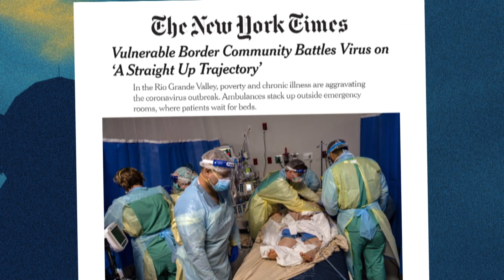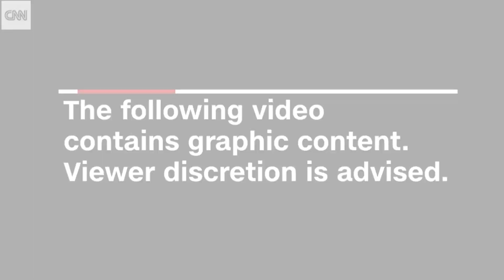Publishing Pictures Of The Dead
The New York Times got very mixed reactions when it published a photo of a woman who had just died of Covid-19. What are the ethics of publishing pictures of the dead? To discuss, Emily was joined by Callie Crossley of WGBH News, Lylah Alphonse formerly of U.S. News & World Report, Jon Keller of WBZ News, and Tom Fiedler former Dean of Boston University’s College of Communication.